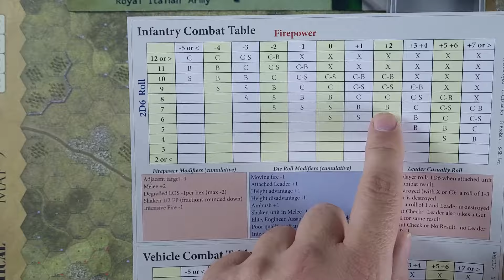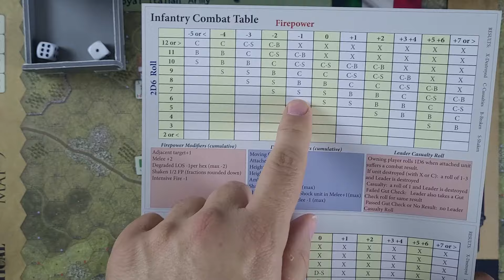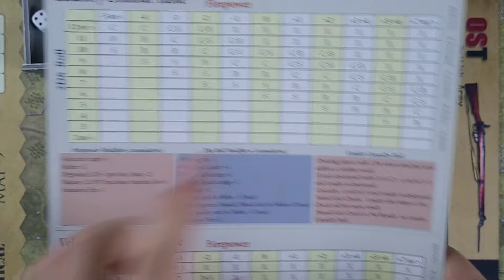Old School Tactical Volume 4: Scenario 1 Gameplay (Part 2)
The second part of a playthrough of scenario #1 in Flying Pig Games' Old School Tactical Volume 4, the Italian Theater.